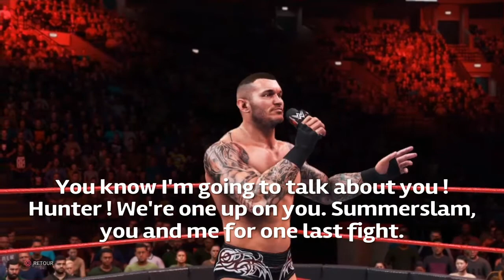RAW 8 Highlights S8 - UM2K20 | YAW | #25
SHINSUKE NAKAMURA VS THE MIZ

NIA JAX & SHAYNA BASZLER VS ASUKA & NIKKI CROSS

RODERICK STRONG VS APOLLO CREWS

#1 CONTENDER TAG TEAM CHAMPIONSHIP
NEW DAY VS OTIS & CHAD GABLE

ROMAN REIGNS VS BRAUN STROWMAN